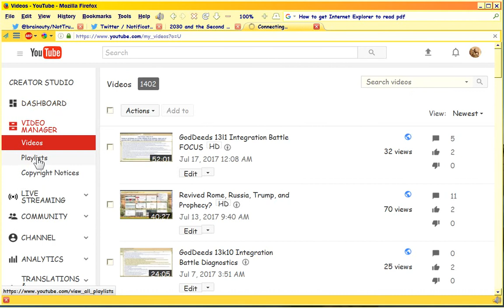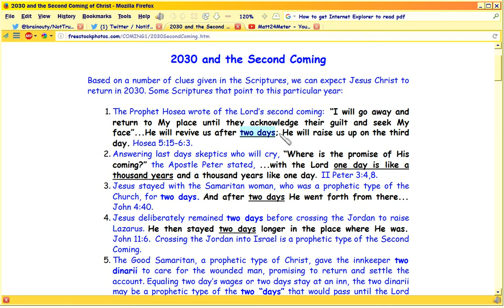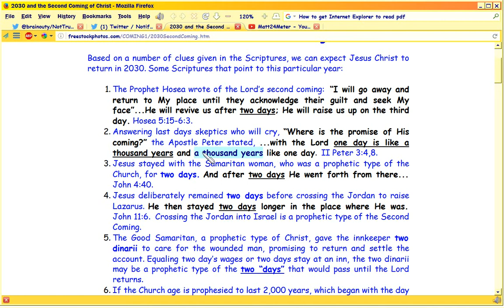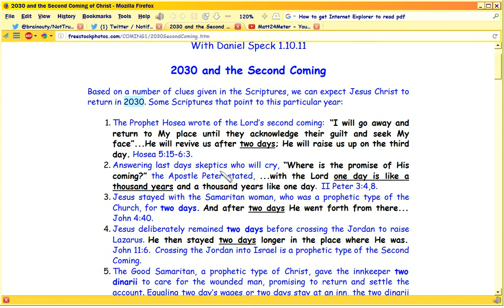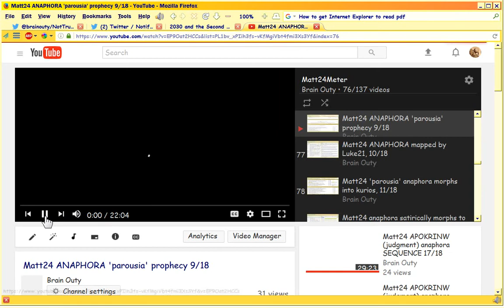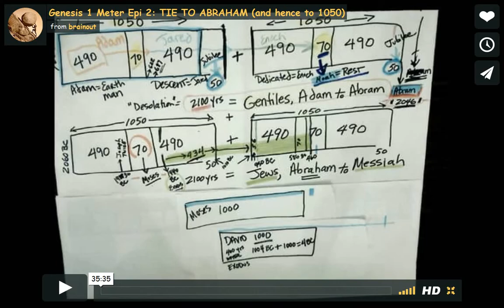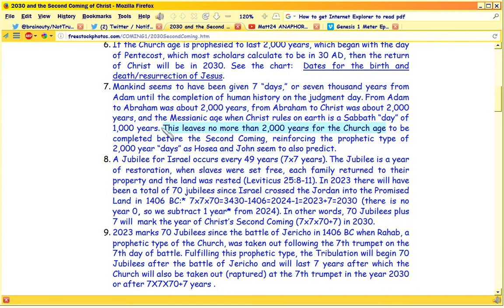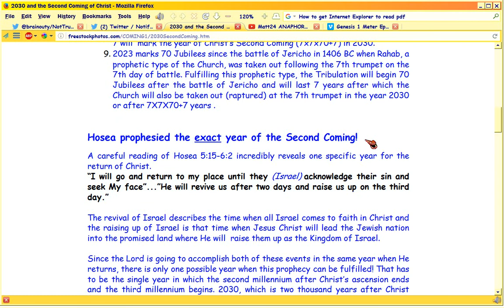End of the world in 2030? DON'T BET ON IT (B/C)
More detailled proof now on why jerk Daniel Speck is a liar and NOT filled with the Spirit, showing his ABOMINABLE TWISTING of Scripture.

But the crapo Seven-Mountains DT backers =ThirdRome Putin backers want to FORCE Christ's return by REVERSING Revelation 17 and REVIVING Rome. These people are the biggest threat to the world today. They want a NEW CRUSADES based on a HALLUCINATED 1000x2 anniversary upcoming.. now based on Christ's DEATH, since the year 2000 brought nothing (duh, Christ said you CANNOT KNOW, Acts 1).

So this guy is trying to make money claiming 2030 will be the end of the world; he wouldn't know the Bible if it bit him.  If you've been watching my Bible meter videos, you know this already.  If not, then this video's also for you.

The jerk's website touting his book (and yes I did buy it, in case more needs said about what a LIAR he is):

More videos will come, but will just show the PUBLIC website above, not the book which his greedy and APOSTATE site says is copyrighted:  I don't want to be a jerk like him, and violate that.

BIBLE refutes him on every page. Let's start in Genesis.  It provides a lot of dates, so when you add up the Bible's dates, you get a PATTERN that refutes his whole shtick.  I did that adding up in 2004, resulting in which you've heard/seen me explain for the last 13 YEARS.

Playlists refuting him (started in 2008, so long before I heard of this guy, who I only heard of TODAY):

Everything I've done on Bible meter in vimeo, HUNDREDS of videos, most especially howgodorchestratestime,

Matt24 vids, most relevant starting here and for the 90 (!) videos thereafter, LIVE BIBLE TEXT IN GREEK

This video will be 138 or so in the list.

Purpose of the Rapture doctrine is to focus on GROWING IN GRACE, 2Pet3:18. Purpose of prophecy annually timed, is to know WHAT TO EXPECT IF NO NO NO NO Rapture. Cuz you don't NEED to know what the future is AFTER Rapture, duhhhhhh.